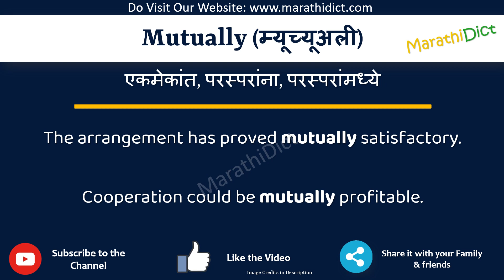Mutually Meaning in Marathi | Mutually म्हणजे काय | Mutually in Marathi Dictionary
या व्हिडिओमध्ये तुम्हाला मराठीत Mutually चा अर्थ समजेल आणि Mutually चा उच्चारही शिकाल. याचा अर्थ तुम्ही Mutually चा अर्थ जाणून घ्याल तसेच Mutually कसे उच्चारता येईल, Mutually म्हणण्याचा योग्य मार्ग कोणता आहे.

तर Mutually शब्द फक्त एका मिनिटात शिका.

उदाहरणांसह Mutually समजून घेऊ.